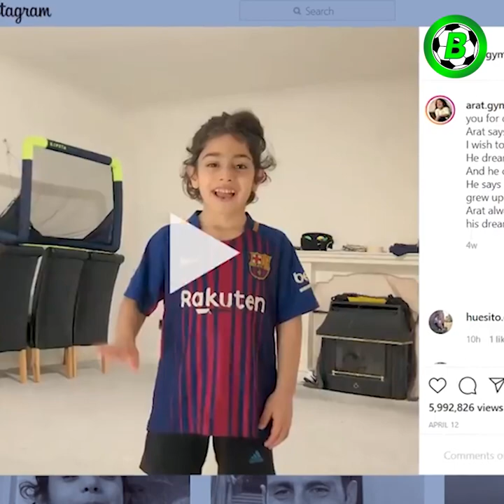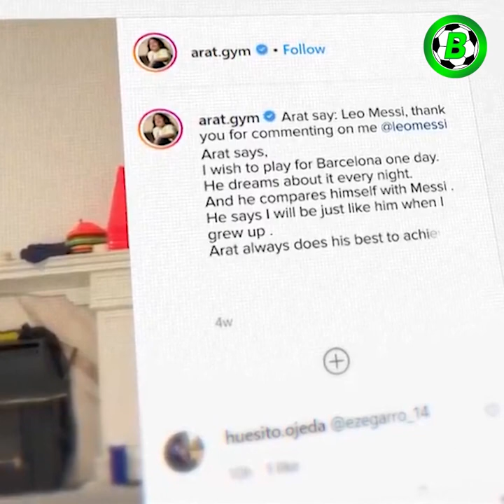မက်ဆီလက်သစ်လို့ နာမည်ကြီးနေတဲ့ ပါရမီရှင်လေး အာရတ်ဟန်ဆီနီ